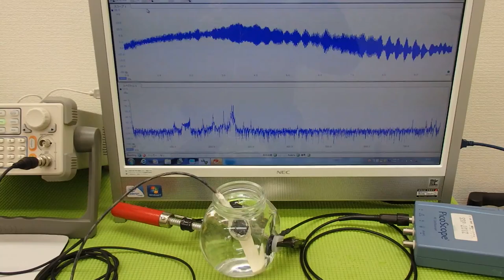超音波実験 Ultrasonic experiment （超音波システム研究所 ultrasonic-labo）